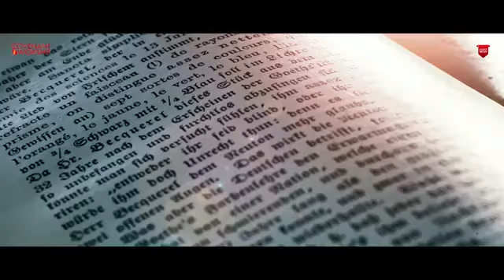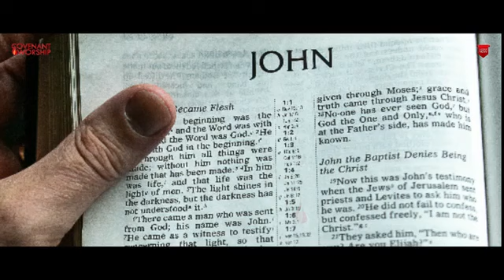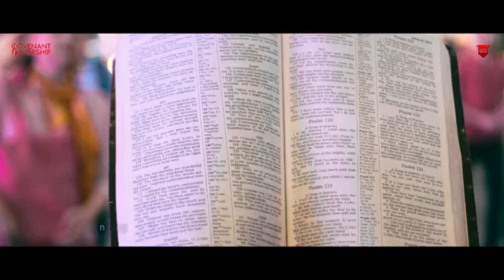Nan hejjeya sthira padisi | Kannada Christian song| worship Kannada Christian song 2020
Comments